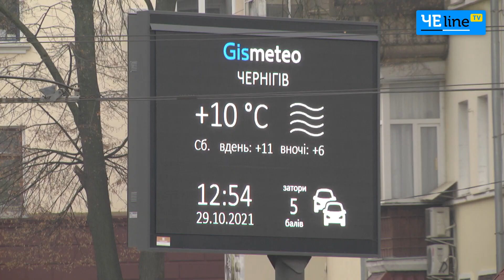Переход на зимнее время: советы психолога, как настроиться на перевод часов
Черниговцы рассказали, как относятся к переходу на зимнее время, а психолог дала советы, как избежать негативных последствий для организма.